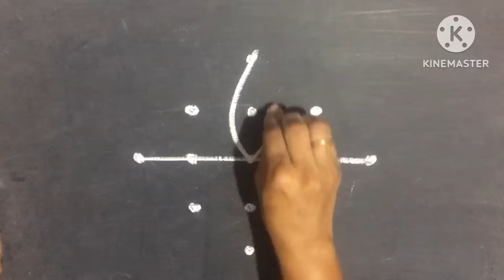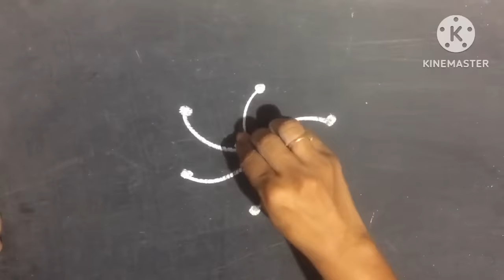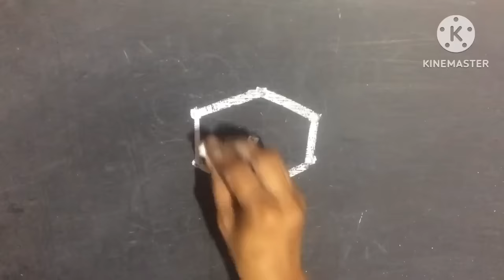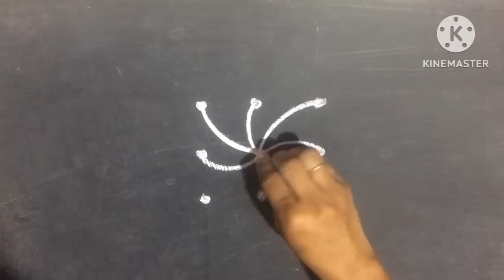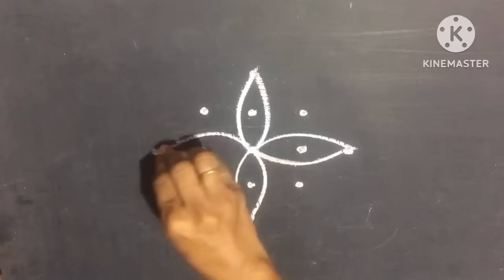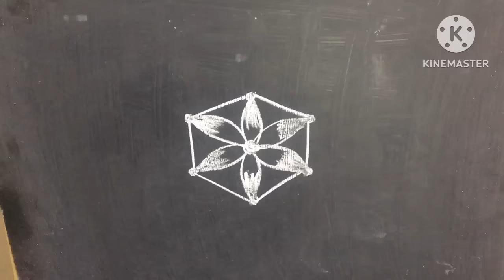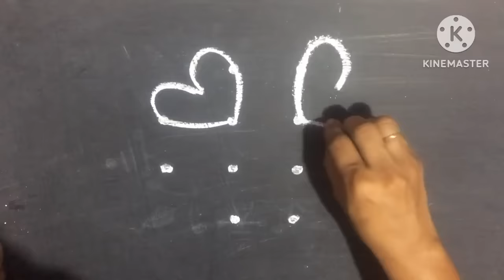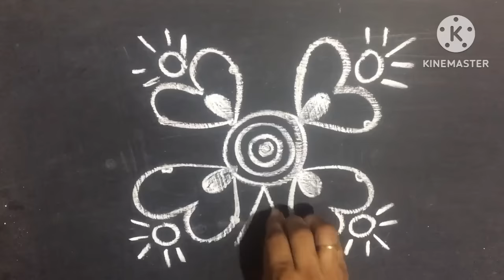Simple rangoli || Pandaga muggulu || Chinna mugulu|| Daily kolams || padi kolams